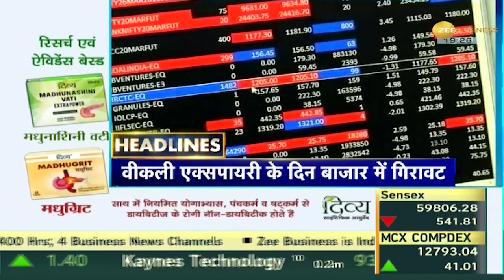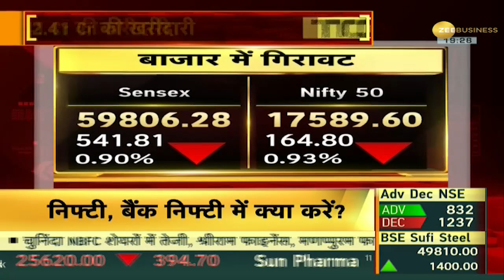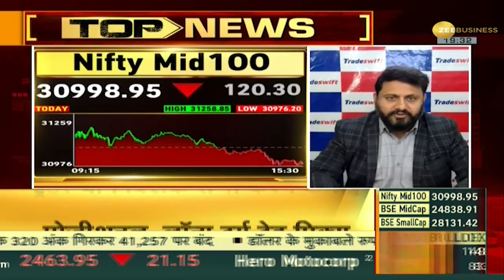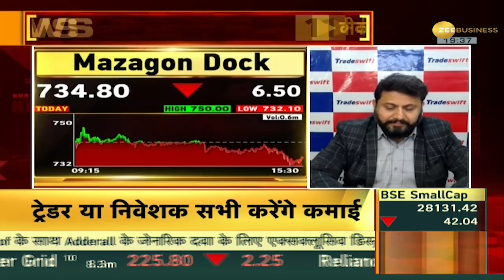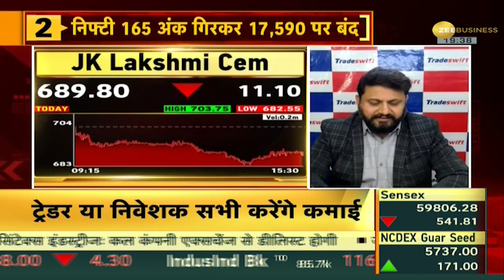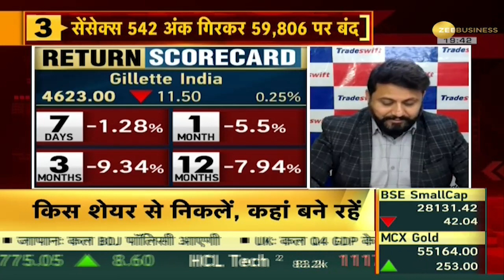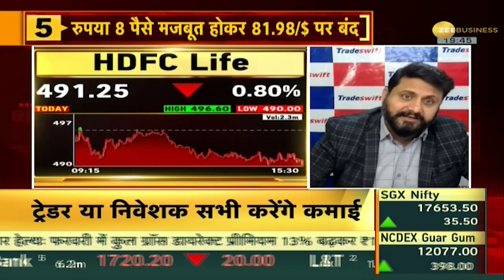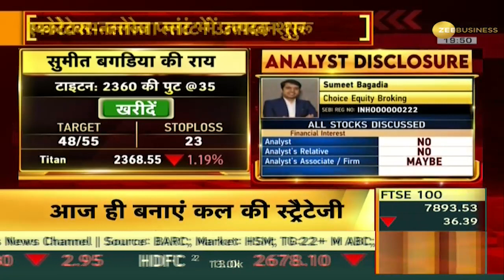Bazaar Aaj Aur Kal: कल के शेयर बाजार पर जानिए Anil Singhvi की Strategy | Stock Market India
Tomorrow Nifty will act as a strong support between 17,425 to 17,500 and profit booking will be seen at upper levels between 17,700 to 17,775. Bank Nifty will support between 40,000 to 40,100 and profit booking will be seen at upper levels between 40,500 to 40,625: Anil Singhvi

कल Nifty 17,425 से 17,500 के बीच मजबूत सपोर्ट का काम करेगा और ऊपरी स्तरों पर 17,700 से 17,775 के बीच मुनाफावसूली के आसार दिखेंगे. Bank Nifty 40,000 से 40,100 के बीच सपोर्ट करेगा और ऊपरी स्तरों पर 40,500 से 40,625 के बीच मुनाफावसूली के आसार दिखेंगे: अनिल सिंघवी